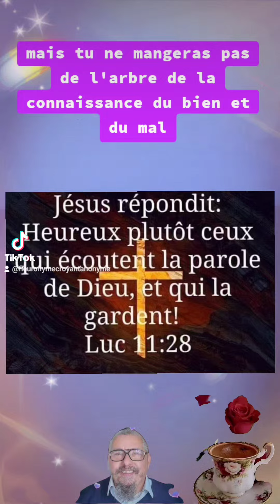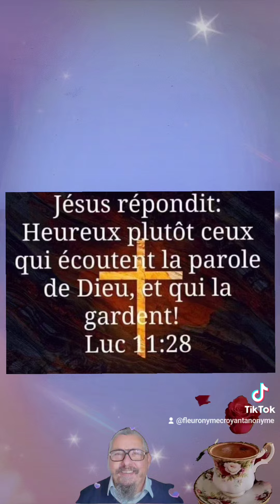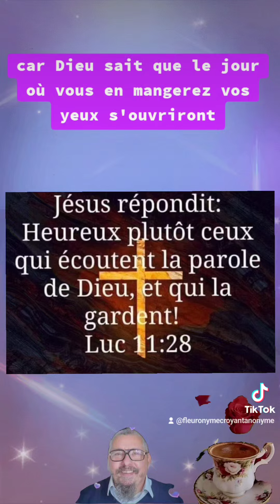🎁 Aujourd'hui au fil des jours je rend Gloire à Dieu en Parole & prière: 1 novembre 2024